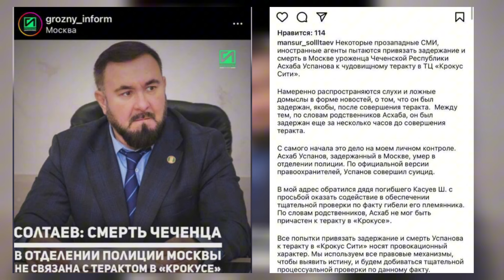Мансур Солтаев: защитник убийц Асхаба Успанова.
Правозащитник террориста Кадырова, Мансур Солтаев вышел на связь, чтобы в очередной раз защитить преступную власть.

Солтаев, если ты изначально все лично контролировал, так почему ты высказываешься только сейчас? Асхаб был убит 22 марта в день теракта в Крокусе, а ты спустя 12 дней выходишь на связь, когда после нашей публикаций все СМИ начали писать об этом, и заявляешь «Все хорошо, я контролирую. Да там кого-то убили, но это не связано с Крокусом.»

То есть убийство чеченца московскими полицейскими это нормально? И ты жалкая гнида все это время молчала, пока мы не начали про это трубить с 29 марта.

Нам так же сообщали, что сотрудники московской полиции с следственным органом делали фальсификации с доказательствами убийства над Асхабом, не отдали видео похищения с камер видеонаблюдения, а так же видео с тюремной камеры где убили Асхаба. Кроме этого, они задним числом некоторых сотрудников уволили, а некоторым дали отпускные, что якобы их там не было.

Тоесть по твоему знакомые и односельчани, а также родственники врут, что убийство Асхаба было после теракта в Крокусе, а убийцы которые заявили, что он сделал «суицид» до теракта правы? Ты стал соучастником этого зверского убийства.

P.S.

Дали комментарий телеканалу «Дождь» насчет жестокого, зверского убийства Асхаба Успанова сотрудниками правоохранительных органов Москвы во время теракта в «Крокус Сити Холл».

⏺Убитый московскими силовиками 22 марта Успанов Асхаб Русланович. Убили без каких-либо доказательств о его причастности к теракту в «Крокусе». На видео можете увидеть те следы от пыток, о которых мы писали и можете слышать о результатах вскрытия. Самое главное, что самих террористов сейчас судят, а Успанова просто забили до смерти. И они ещё называют себя «правовым, цивилизованным государством». У нас нет слов, одни эмоции.

Пусть будут прокляты все те, кто совершил над невинным Асхабом такие зверства. Все те, кто поддерживает такой режим, который может кого угодно так запытать до смерти. И молим у Всевышнего даровать Асхабу Рай в этот священный месяц Рамадан.

⏺Стали известны некоторые детали убийства Касуева. На фото вы можете видеть самого Асхаба и выяснились его фамилия и отчество по паспорту – Успанов Асхаб Русланович. Несмотря на данные в паспорте знаком он в своем кругу был с фамилией Касуев и отчеством Хасмагомедович. Причины такого различия уточнять не будем, так как это в данном случае неважно. Также удалось выяснить, что у Асхаба было своё ИП, которое было ликвидировано в день его убийства.

Дополнительную информацию мы, если на то будет воля Аллаха, опубликуем позже. Со стороны народного движения «Адат» приносим свои соболезнования близким и родным Асхаба. Аллахlо геч дойла цунна, иман а, собар а лойла шуна.

⏺По нашей информации, в ночь после теракта в «Крокусе», столичными силовиками был задержан и запытан до смерти чеченец Касуев Асхаб Хасмагомедович, около 30 лет, родом из села Тевзана, Веденский район.

Он возвращался после работы домой и ждал своего автобуса на остановке. Там на него напали люди в масках, но так как он не понимал, что это за люди и почему на него напали он естественно оказал сопротивление. Позже выяснилось, что это было сотрудники правоохранительных органов Москвы и задержали они его по подозрению в соучастии в теракте.

Во время допроса российские силовики применили в отношении Касуева пытки, которые он не смог пережить, а конкретнее у него были  переломаны ребра, позвоночник, следы удушья и повсеместные гематомы.

По этому делу известно, что уже ведется расследование, но силовики максимально пытаются смести это под несчастный случай, а в случае чего назвать Касуева террористом, ведь они имеют за собой карт-бланш из-за теракта в «Крокусе».